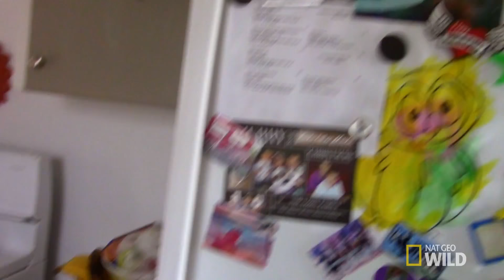A Country Pup | Puppy Days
Great Dane puppy Aonghus lives on a small farm with his new family, and it’s time to meet the farm animals.
➡ PUPPY DAYS AIRS SATURDAYS 10/9c.

About Puppy Days:
Six families have made the life-changing decision to bring a new puppy into their lives. For the first ten weeks the puppy learns quickly, but by 18 weeks its ability to accept and learn new things reduces dramatically. The families have just over 2 months to raise their puppy right or face the consequences. “Puppy Days” follows six families through this critical make or break period, through the ups and downs, the laughter and tears - from the difficulty of deciding on which puppy is best for your family, through the trauma of  'first night’ tantrums, teething and troubles with training to find out what it really takes... to take on a puppy.